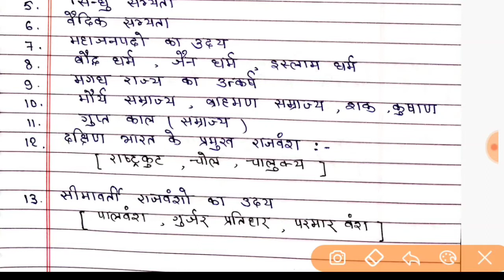Bpsc 68th PT syllabus।। History।।Bpsc History syllabus prelims।। bpsc Ka Preparation ।। bpsc pt exam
Bpsc 67th PT syllabus।। History।।Bpsc History syllabus prelims।। bpsc Ka Preparation ।। bpsc pt exam

bpsc 68th PT syllabus
bpsc Ka syllabus
68th bpsc Ka syllabus
bpsc history syllabus
68th bpsc history syllabus
bpsc 68th history syllabus